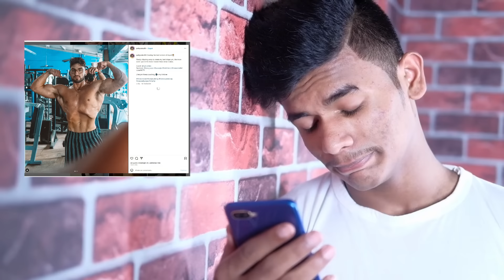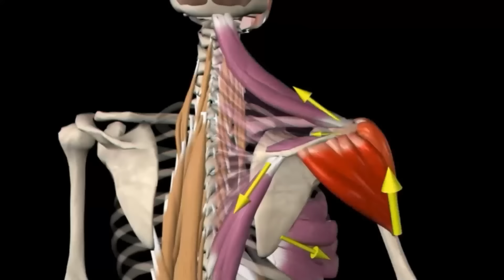Entrenar para ser AESTHETIC: ¿Qué representa?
Creatina 100% pura (Amazon) ➡️